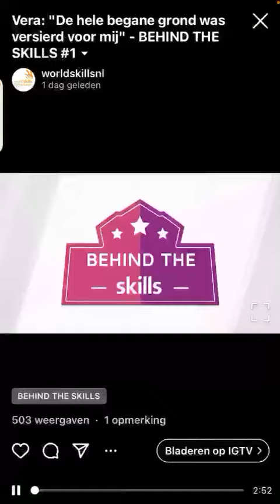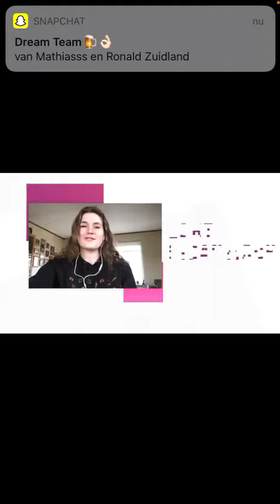Albeda-student Vera Bergeijk in Skills promoteam!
Albeda-student Vera Bergeijk deed vorig jaar mee aan de finalewedstrijden van Skills Heroes. Zij werd vijfde van Nederland voor het beroep Pedagogisch medewerker. Dit jaar zit zij samen met 7 andere oud-deelnemers in het Skills promoteam. In de eerste helft van 2021 vinden er namelijk weer nationale vakwedstrijden plaats voor het mbo. 18 Albeda-studenten doen hier aan mee.

Het Skills promoteam houdt Nederland de komende maanden op de hoogte van de finalisten en wedstrijden van Skills The Finals 2021! trotsopjeskills Je kunt het promoteam volgen op Instagram